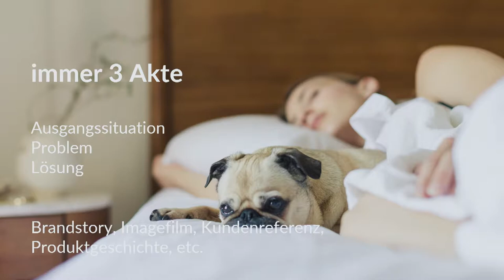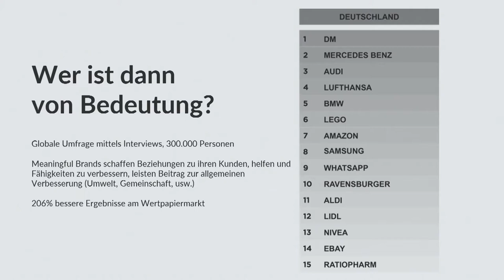The BACKEND Talks mit Anna Sycik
Anna Sycik ist Marketing Managerin und Digital Native. In ihrer Masterarbeit beschäftigt sie sich mit digital Storytelling und der Bedeutung für Unternehmen.

Kurzer Einblick in Anna´s Talk:
Am vorläufigen Höhepunkt der Technologie sehnen sich Menschen wieder nach einem: Bedeutung. Es scheint ein Erfolgsgeheimnis zu sein, wieso manche Unternehmen erfolgreicher sind als andere obwohl ihre Produkte austauschbar sind. Reine Zahlen und Fakten lösen bei Konsumenten wenig Begeisterung aus, denn sie bedeuten ihnen nichts. Die Methode des Storytelling verbindet Informationen mit Emotionen, um Marken wieder mehr Relevanz innerhalb der Zielgruppe zu geben. Ist damit das Geheimnis schon gelüftet?